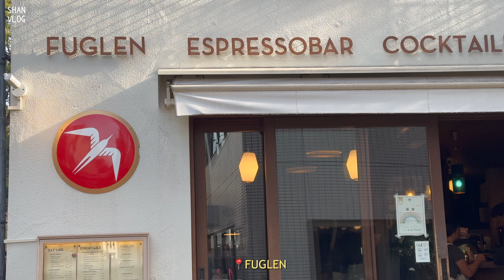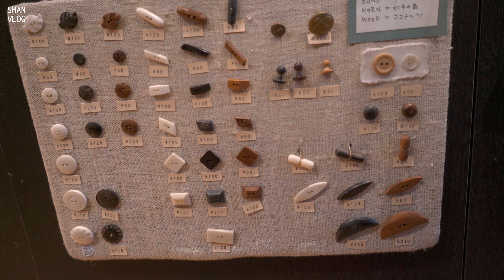东京日常，创意森林料理，中目黑中古盘，美甲，毛衣购物分享TOKYOVLOG34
This video records my life studying abroad in Tokyo. Hope your guys enjoying my video. Thank you very much💗💗💗

📍address:
Sabouru